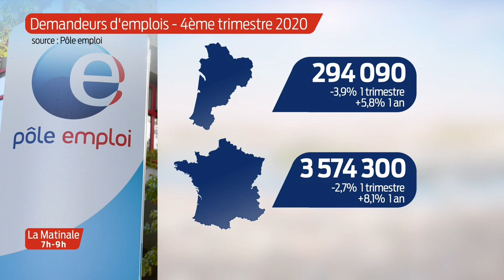La Matinale | L'invité | Pascal Apprederisse, directeur régional de la Direccte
Covid-19 : quelles conséquences pour l'emploi ?